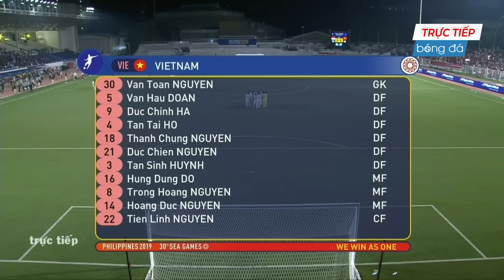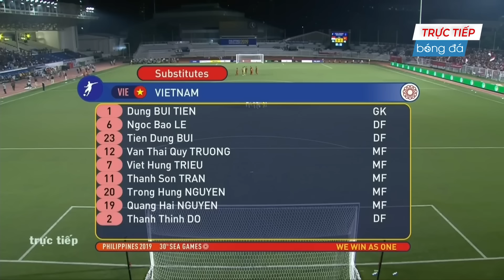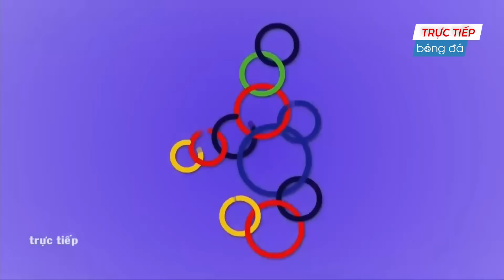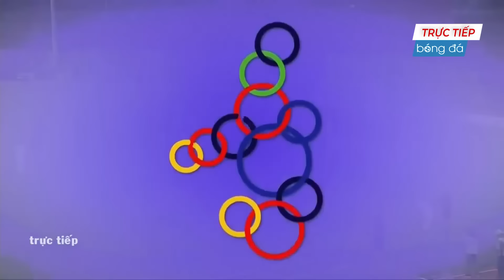🔴 Trực Tiếp | Việt Nam - Indonesia | Văn Hậu Khiến Đối Thủ Khiếp Vía